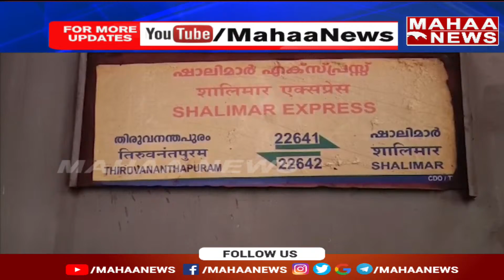సిగ్నల్ లోపంతో ఆగిన రైలు..ప్రయాణికులను దింపేసిన అయ్యప్ప స్వాములు | Mahaa News